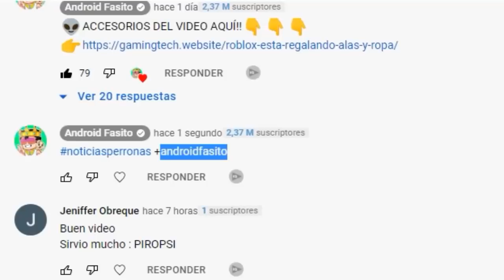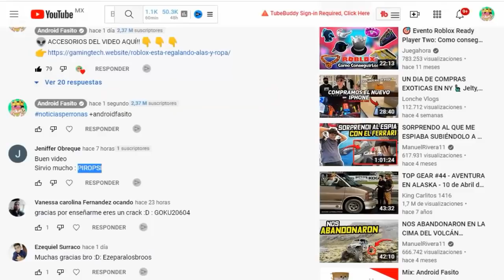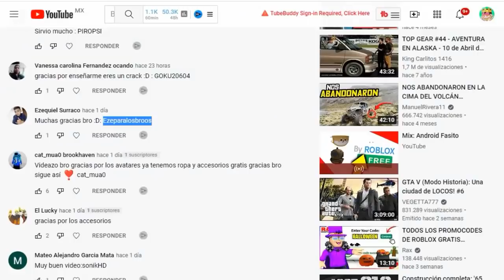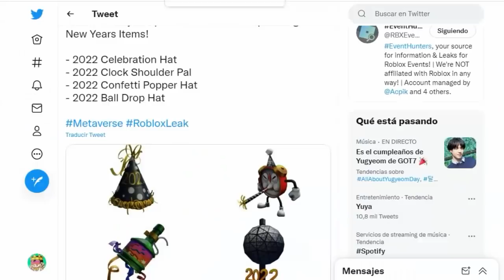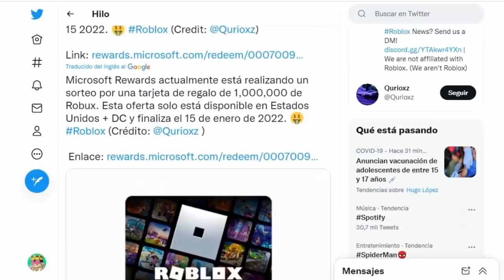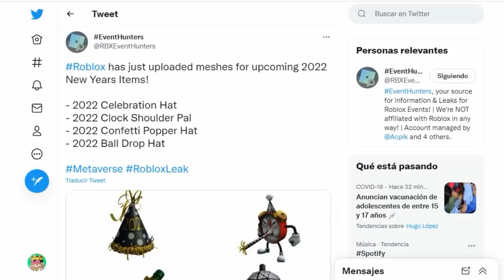🤑ROBLOX ESTA Regalando 1 Millón de ROBUX! 🤑 PROMOCODES para AÑO NUEVO 2024!!? (Roblox Noticias)